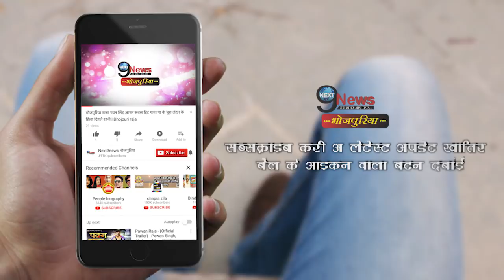इंतज़ार हुआ ख़त्म, रिलीज़ हुआ खेसारी और आम्रपाली, देखें वीडियो | Khesari song released